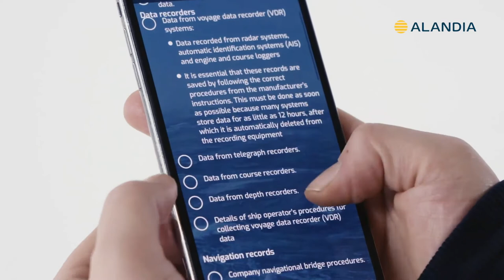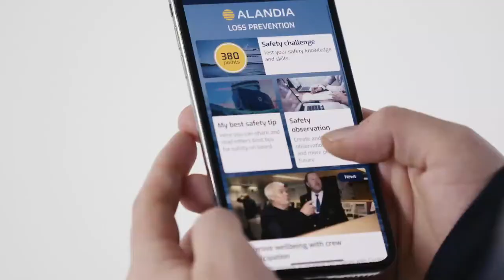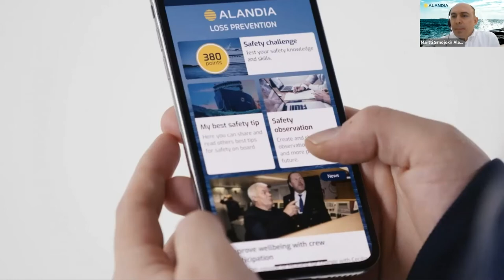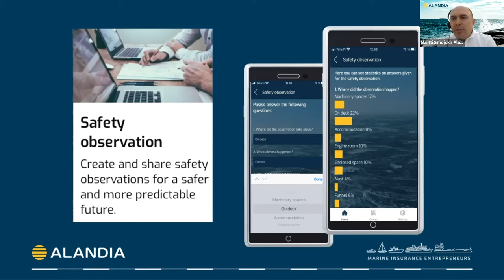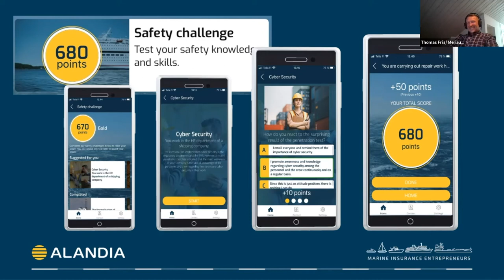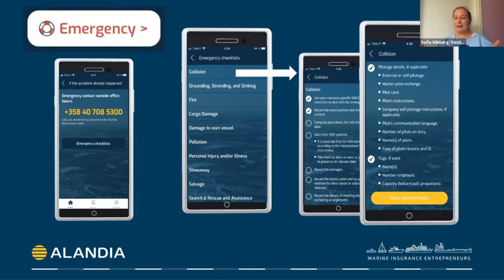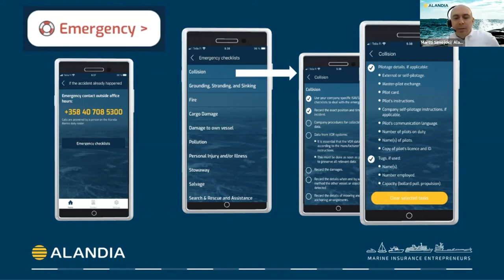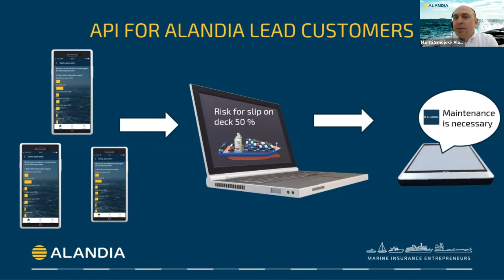Webinar: Maritime Loss Preventer in your pocket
The new Loss Preventer App launching - we want to promote and strengthen professional safety culture by providing tools and solutions.

In this webinar we discuss practical safety work and knowledge within shipping industry, near misses, lessons learned, and operational transparency. What tools have been used up to today and what new tools can be used?